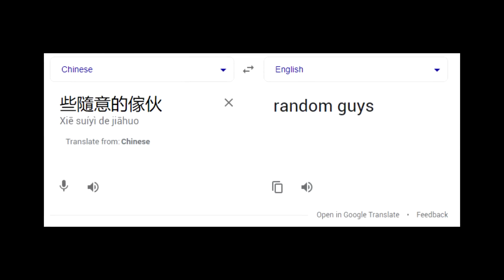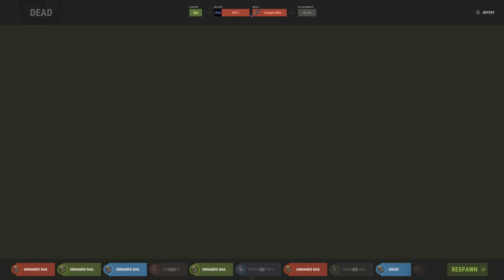Rust The Duo's Revival 1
This legendary duo is back in action. In this video I'm playing with hJune, one of the most experienced players I know in Rust. Just like in last time we played, The Duo's Encore, we caused chaos on this server! So much so that a few groups weren't exactly interested in playing along... I hope you enjoy!

Check this out:
My Rust servers:
PC Specs:
Graphics Card - Watercooled RTX 3090
CPU Cooling - Custom Ironside Tundra Hardline Cooling
Motherboard - Asus Prime x570-PRO
Memory - 32gb 3600mhz
Power Supply - 850W 80 Plus Bronze
Equipment:
Headphones - SENNHEISER HD 660 S
Mouse - Logitech Pro X Superlight (custom themed)
Keyboard - KBD75v3 (custom themed) w/ JWK Poseidon lubed switches, Brass Plate & Doubleshot Keycaps
Mic - Rode Procaster w/ BAI-2N Two-Section Broadcast Arm Stand
Monitor (main) - Samsung Odyssey G7 240Hz (2560x1440)
Monitor (secondary) - Samsung Odyssey G5 144Hz (2560x1440) [x2]
Channel Art/Design:
1. FC Naivete - Bonkers Beat Club

2. Gleam - Major Tweaks

3. Snake Diner - Smartface

4. Mellow Soul - Auxjack

5. Special Report - El Flaco Collective

6. Bubble Song (Instrumental Version) - Luna The Cat

7. Operator - White Drift

8. Blue Lantern - Yi Nantiro

9. The Catch - Gerhard Feng

10. Just Like Dat - Pro Reese

11. Mt. Fuji - Ooyy

12. The Pulse of My Heart - Pearce Roswell

13. Hanso - Martin Landstrom

14. Muita Calma - Martin Landstrom

15. Lacklustre Foray - Ritchie Everett

16. Perfect Espresso - baegel

17. Karma - Soleil

18. Cosmic Jam - Gloria Tells

19. Lola - Lukas Got Lucky

20. Drop World - Pearce Roswell

21. Sunshine Rain - Brendon Moeller

22. Fury Club - Bonkers Beat Club

23. Crossing That Bridge - Brendon Moeller

24. Get in and Go - Dream Cave

25. Curtains Down - El Flaco Collective